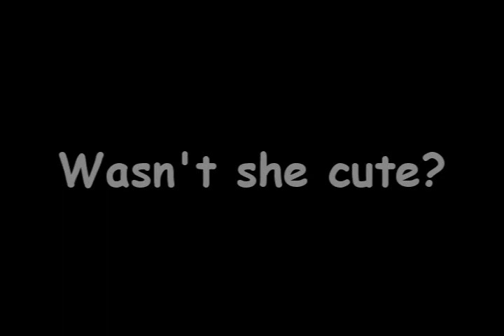Mabel... and the Tuna Can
Recently found some old videos of Mabel the Shih Tzu puppy, at 3 months old, discovering a tuna can.  We made the entire kitchen and diningroom area into a play pen for Mabel's first few weeks at her new home.  April 2007, Bozeman, Montana, filmed by my kids.